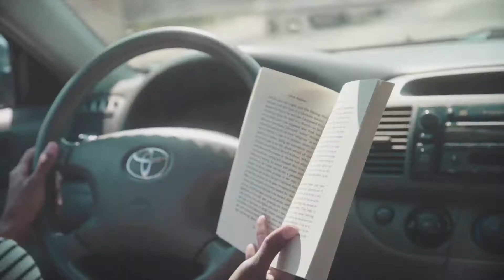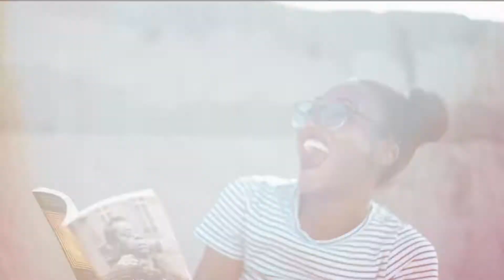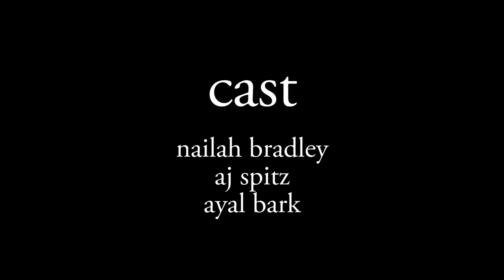Brad Peterson - A Friend Like You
Video Produced by Intertwine Studios

Directed by a.J. sPiTz